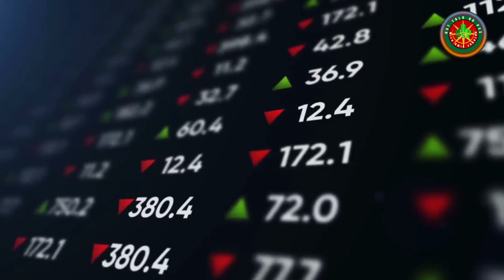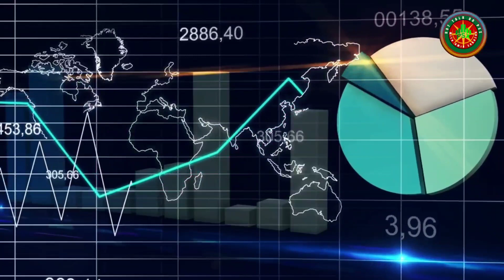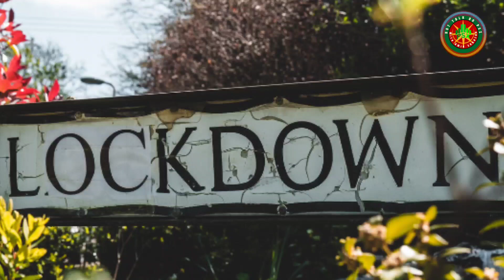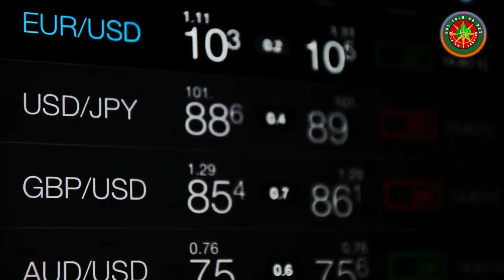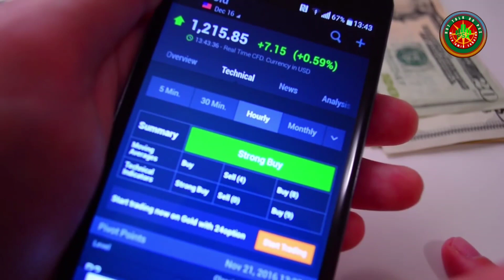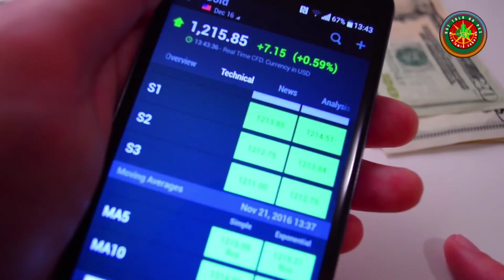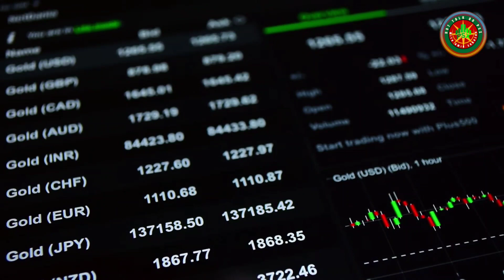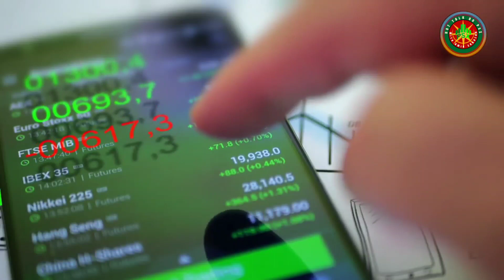Psx | Pakistan stock market crash today | Big secrets revealed in this video | Psx trading tips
Intro ductive on market

Link of video strongest 3 stocks of osx ( Triangle ):-

Investors on the exchanges include 1,886 foreign institutional investors and 883 domestic institutional investors along with about 220,000 retail investors. There are also about 400 brokerage houses which are members of the PSX as well as 21 asset management companies. One of the PSX's constituent stock exchanges, the Karachi Stock Exchange, was listed among the world's best performing frontier stock markets: between 2009 and 2015 it delivered an average 26% return annually. In December 2016, PSX sold 40% strategic shares to a Chinese consortium for US$85 million.

Location
Karachi, Pakistan

Coordinates
24°50'50.7"N 66°59'53.9"E24°50′50.7″N 66°59′53.9″E

Founded
11 January 2016; 6 years ago

379 (24 February 2022)

Volume
₨4.228 billion (US$26 million) (December 10, 2021)
Indices
KSE 100 Index
KSE-30 Index
dps.psx.com.p